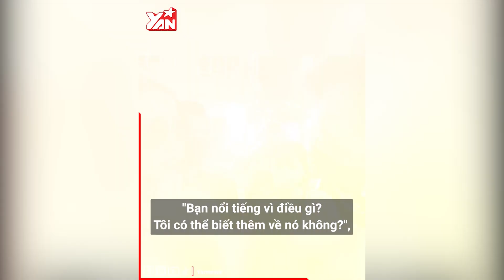Thùy Tiên và những lần né thính: Tự tin khi bị hỏi về độ nổi tiếng, biểu cảm nũng nịu khó đỡ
Sau khi hoàn thành các lịch trình từ nước ngoài, Thùy Tiên trở về Việt Nam và có mặt trong rất nhiều sự kiện. Miss Grand International 2021 được chào đón nồng nhiệt, hiện tại cô nàng đã có lượng người hâm mộ hùng hậu. Bên cạnh đó cũng có không ít nhân vật muốn "thả thính" nàng hậu nhưng không phải chuyện dễ.

Hãy theo dõi Yan trên:
✔️Youtube Yan News :